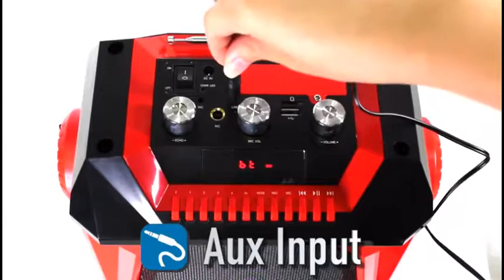Rechargeable Portable Bluetooth LED Speaker with Wired Microphone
JJ Music carries a variety of instruments as well as audio and DJ gear - check out this cool rechargeable portable speaker - take your music anywhere!. Come on in this weekend and check out what we have on offer.

We also do musical instrument repairs as well as buy used instruments.